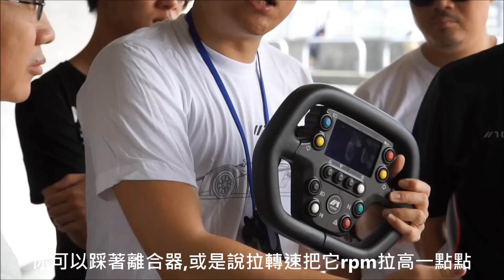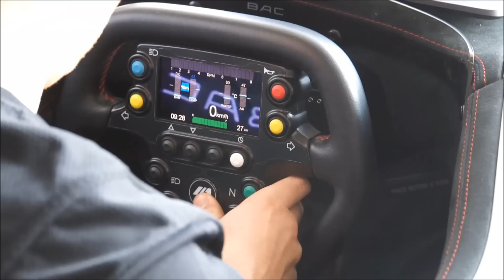TopGear雜誌 第015期內容 BAC Mono 賽道試駕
這部單座的賽車居然可以上街? 想知道有多特別, 看TopGear雜誌就對了!!!